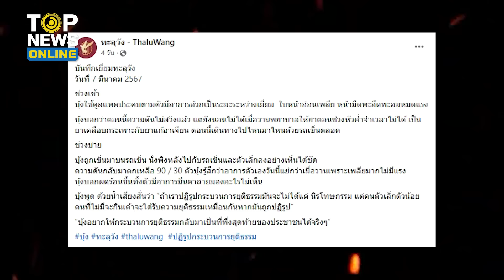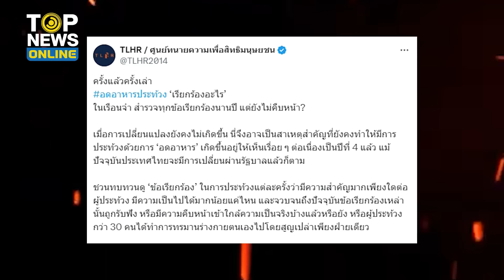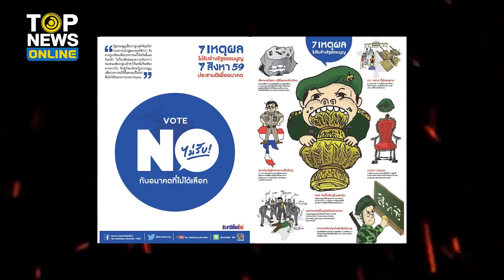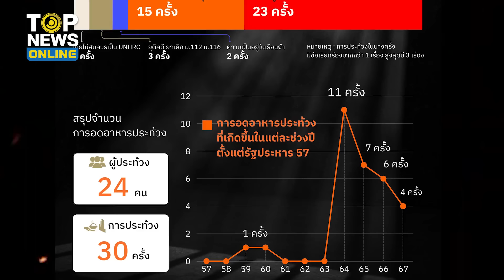เปิดสถิติฉ่ำ 3 นิ้ว มุกเดิม อดอาหารซ้ำซาก จาก “ไผ่ ดาวดิน” ส่งไม้ต่อ “บุ้ง-ตะวัน” | TOPUPDATE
ประท้วงกันฉ่ำ เปิดสถิติ 3 นิ้วอดอาหารซ้ำแล้วซ้ำเล่า จาก “ไผ่ ดาวดิน” บุคคลตัวอย่าง ส่งไม้ต่อถึง “บุ้ง-ตะวัน”